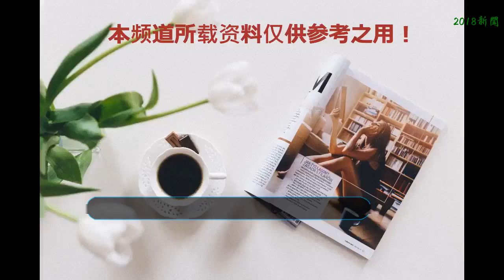“媽媽，貓咪在搞麻雀”孩子說的話讓我真想鉆地縫！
暑假，《小小演說家》這檔欄目成了幫主的心頭愛。這檔以“語言表達”為核心的少兒口才養成節目，一經播出就好評如潮。別看選手們年紀小，演講時的氣場完全不輸大人，個個吐字清晰、表達流暢。其中一位號稱“小佟麗婭”的李佩璇，說到父母發生口角時，眉頭緊鎖、淚水也在眼眶打轉，被爭吵聲嚇得那一“哆嗦”，更是讓觀眾的心都被揪起來。最后她懇求父母和好時，說：“我可以不要最愛的玩具，但請讓我的童年跟其他同學一樣，變得五顏六色吧！”才10歲的孩子，講起話來有理有據、至情至性，在場觀眾無不動容。看到這你可能會想：怎么別人家的小孩，這么能講！因為生活中，我們最常見到這樣的孩子：不敢說：在家是話嘮，出門變啞巴，在班級活動里從來當不上主角，甚至連上臺的機會也沒有。不會說：一開始以為是童言無忌，后來發現說話總不分場合，唐突沒禮貌，經常把場面弄得很尷尬；不愛說：遇到事情不跟父母溝通，也沒法清晰表達自己的意思，很容易被誤解，長此以往總覺得委屈、脾氣大。很多家長會怎么做？批評孩子沒出息、上不了臺面。大錯特錯！根本原因在于，你根本就沒教他怎么“好好說話”。掌握這6大“素養”孩子一開口就贏了！很多家長對語言表達的理解，簡單粗暴，以為孩子說不好話，是性格使然。連市面上的各種培訓班，都一味教孩子扯著嗓子大聲說，以為聲音大就是會說話。其實啊，發音技巧都是最基本的，語言美不美才是關鍵！所以要讓孩子說話好聽、愛聽、耐聽。這就需要提升6大素養：自信的表達力、生動的肢體表現力、豐富的想象力、活躍的創造力、穩定的注意力、敏捷的應變能力。鼓勵孩子多觀察、多想象，才能刺激表達欲；有意識的訓練肢體動作，才能表達生動不呆板；具備敏捷的應變能力，才會能言善辯有條理。而這一切都可以通過后天訓練習得！孩子的語言表達里，不僅藏著他的素養和氣質，更影響未來的人生境遇。如果你想讓孩子更有魅力、更受歡迎，那就從這6大素養著手，培養孩子的語言能力。